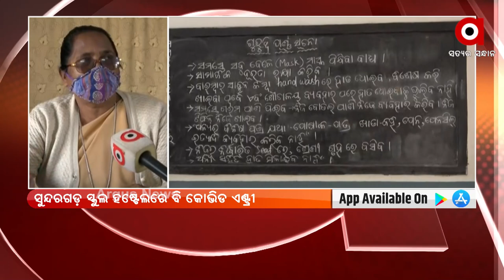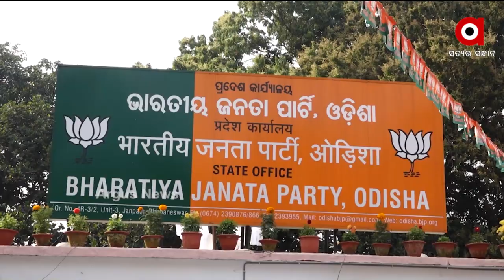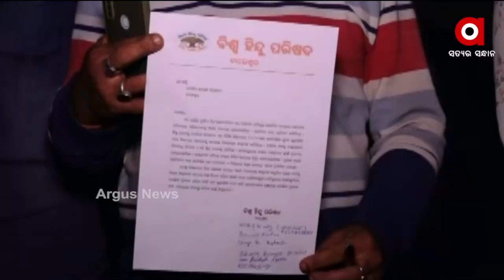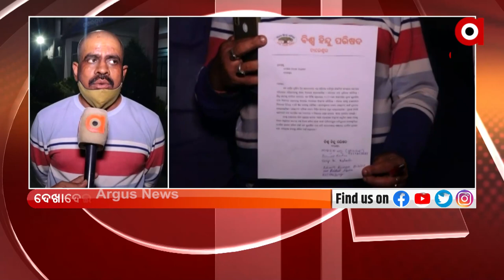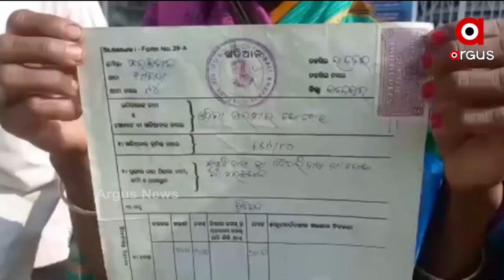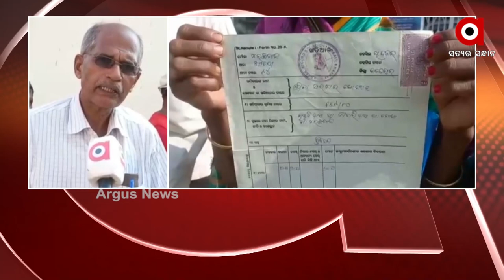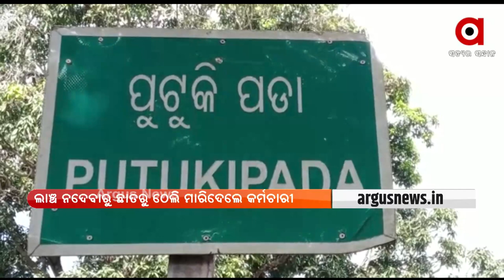Madhyanhakhabar @ 12 PM | 23 Nov 2021 | Argus News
+ ପଦାରେ ପଡିଲା ସ୍ବାସ୍ଥ୍ୟ ବ୍ୟବସ୍ଥାର ବିକଳ ଚିତ୍ର

+ ବୁର୍ଲାରେ ପୁଣି ଚିନ୍ତା ବଢ଼ାଇଲା କରୋନା

+ OCAC ସିଇଓଙ୍କୁ ଠକେଇ ମାମଲା

+ ଭିଜିଲାନ୍ସ ପଞ୍ଝାରେ ବରଗଡ଼ରେ ଅତିରିକ୍ତ ଜିଲ୍ଲା ଶିଶୁ ପ୍ରକଳ୍ପ ଅଧିକାରୀ

+ ଆଜି ବସିବ ବିଜେପିର ରାଜ୍ୟ ପଦାଧିକାରୀ ବୈଠକ

+ ପାଣି ପାଇଁ ତାତିଲେ ମହିଳା

+ ସରକାରଙ୍କ ନିକଟରେ ଦାବି କଲା କଂଗ୍ରେସ